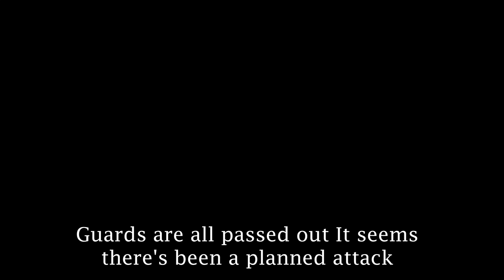The World's End - "I don't work here" by Tom Cardy